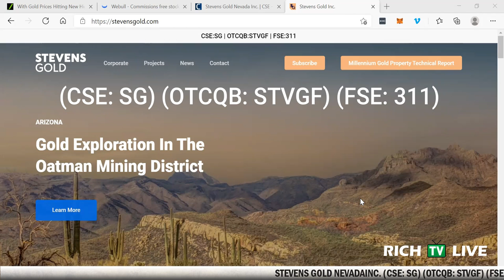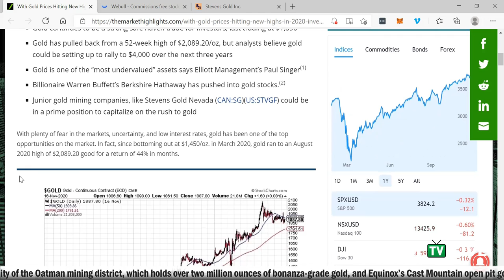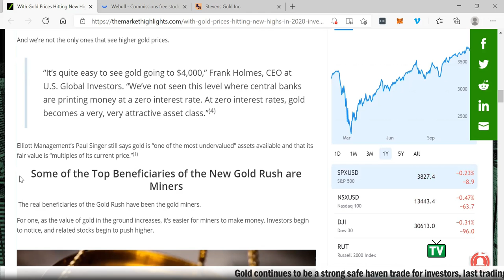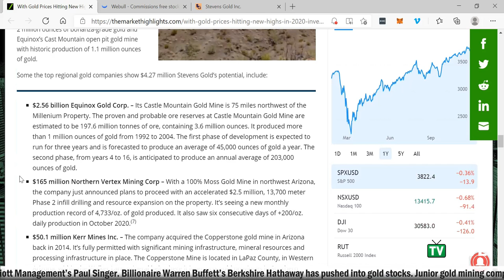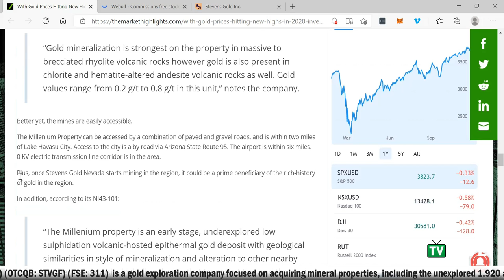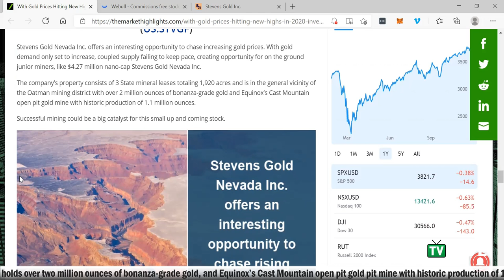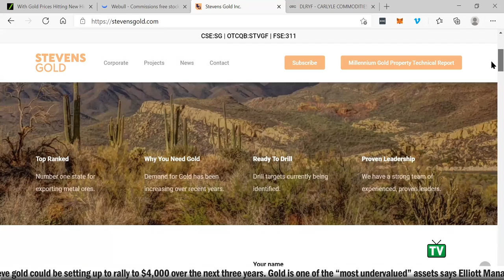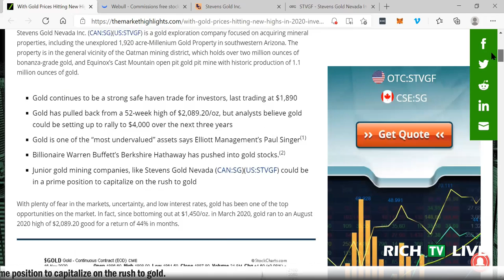RICH TV LIVE: NEXT SUPER HYPER GOLD STOCK?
RICH TV LIVE: NEXT SUPER HYPER GOLD STOCK? STEVENS GOLD NEVADA INC. (CSE: SG) (OTCQB: STVGF) (FSE: 311) - RICH TV LIVE - February 10, 2021 - STEVENS GOLD NEVADA INC. (CSE: SG) (OTCQB: STVGF) (FSE: 311) (the "Company" or "Stevens Gold") is pleased to announce it has completed the staking of 72 new claims contiguous with the original Millennium Gold Property (the "Property"). The Property is located 4.8 km northeast of Lake Havasu City in Mojave County, western Arizona.

The new claims were staked to encapsulate high gold assays from rock samples described in historic exploration reports and results from a review of inhouse remotely sensed Aster survey data. An Aster survey is a satellite-based imaging tool that uses Short Wave Infrared (SWIR) bands to produce maps on a regional and local scale. Aster has three visible/near-infrared bands with 15 m resolution, six short-wave infrared bands at 30 m resolution and five thermal-infrared bands at 90 m resolution.

Results from the Aster survey documented patterns of bedrock alteration commonly associated with epithermal style gold mineralization. These included widely developed and focused areas of iron oxide, silicification and clay-rich alteration which were used to guide claim staking.

The acquisition of the new claims provides the Company with new exploration targets that can be followed-up with prospecting, rock sampling and geophysical surveys followed by drilling.

Claim staking was undertaken by North American Exploration under the supervision of David Morris.

The Property located in west Arizona is an early stage, underexplored low sulphidation volcanic-hosted epithermal gold deposit with geological similarities in style of mineralization and alteration to other nearby epithermal deposits including the Castle Mountain Mine and the Moss Mine. The presence of these and numerous other epithermal gold deposits in the general area of the Property indicates the district is fertile exploration terrain and has good potential for additional deposits. Exploration can proceed 12 months of the year and is adjacent to readily available amenities and hydro-electric power.

Qualified Person

The Technical Report was prepared by Dr. Mark Fedikow, P.Geo., of Mount Morgan Resources Ltd. Dr. Fedikow is independent of Stevens Gold Nevada Inc., is a "Qualified Person" as defined by NI 43-101 and has reviewed all technical information in this release.

About Stevens Gold

Stevens Gold (CSE: SG) (OTCQB: STVGF) (FSE: 311) is engaged in the business of mineral exploration and the acquisition of mineral property assets in North America. Stevens Gold is exploring the optioned Millennium Gold property in Arizona. The Millennium Gold property consists of three State mineral leases totaling 1,920 acres and is in the general vicinity of the Oatman mining district where over 2 million ounces of bonanza-grade gold has been discovered and where Equinox's Castle Mountain open pit gold mine is located, please see the Technical Report filed on SEDAR for more information.

RICH TV LIVE INC. company profiles and other investor relations materials, publications or presentations, including web content, are based on data obtained from sources we believe to be reliable but are not guaranteed as to accuracy and are not purported to be complete. As such, the information should not be construed as advice designed to meet the particular investment needs of any investor. Any opinions expressed in RICH TV LIVE reports company profiles or other investor relations materials and presentations are subject to change. RICH TV LIVE INC. has been SPONSORED $2000 CDN via wire transfer by a third party to provide coverage on
02/10/2021 for Stevens Gold Nevada Inc. CSE: SG.